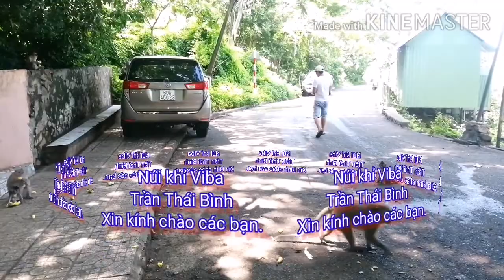Núi khỉ Viba - Monkey Mountain - Cho đi là còn mãi!!!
Bầy khỉ hoang dã sống trên núi Viba Thành phố Vũng Tàu. Mọi người cho khỉ ăn và vui đùa cùng các chú khỉ. Sđt 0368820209.